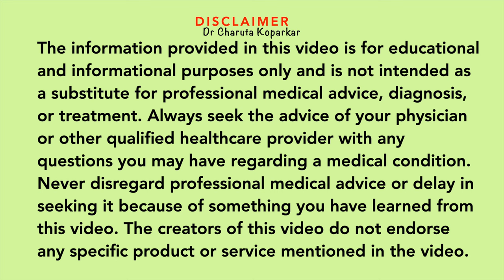घातक अंतर्गत सूज कमी करणारी 7 पेयं भाग - 7 | Homemade Anti-Inflammatory Drinks | Immunity boosters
Anti inflammatory drink recipes marathi